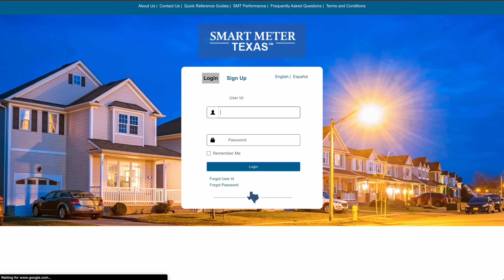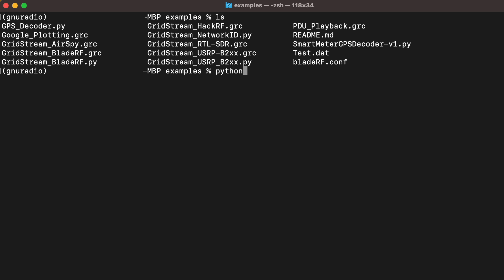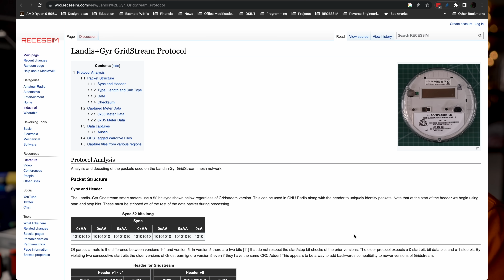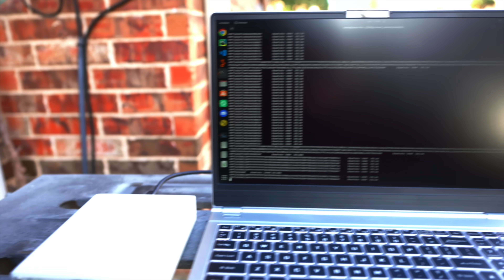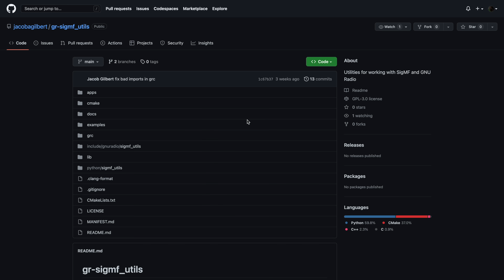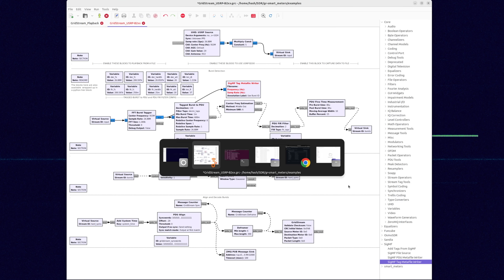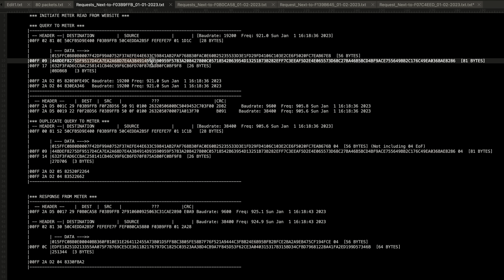IT TOOK ME 5 YEARS TO FIND THIS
There's always something new to learn! In this video I explain recent changes to the GNURadio Smart Meters module and ultimately how I found data I was missing that may contain power readings.

These long unknown packets you can check out!

You can get this up and running FAST using DragonOS by @cemaxecuter7783